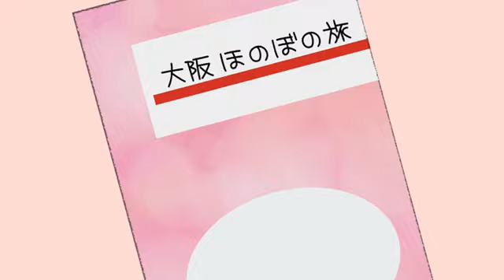ほのたび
作者：西野 祐季、吉田 伊織、相奈良 篤司、道倉 鋭矢、米原 佑貴、浅井 春音、武内 捺希、田中 朝湖